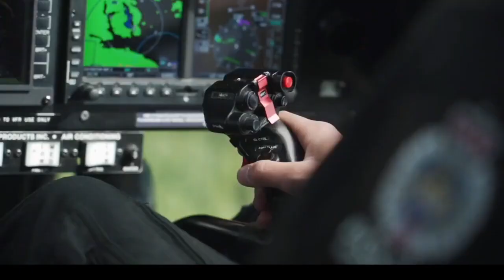Police Edits l Close Eyes l Demon Productions